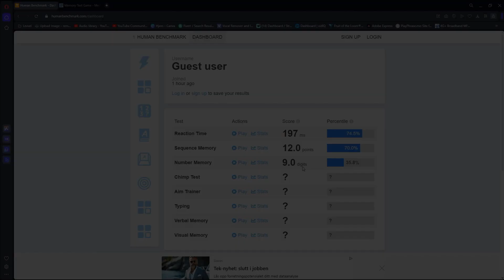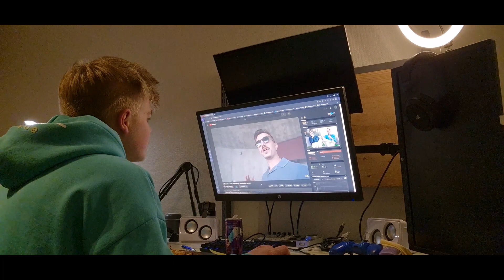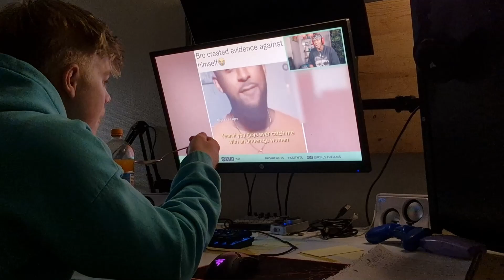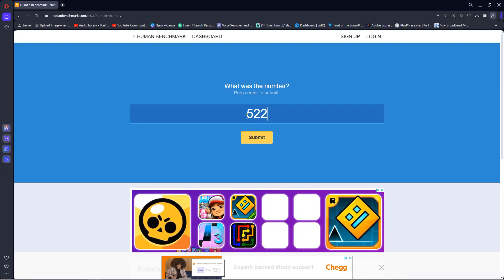I Tried To Stay Awake For 50 Hours - This Happened!!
DON,T TRY THIS AT HOME but i tried to stay awake for 50 hours and it got crazy at the end